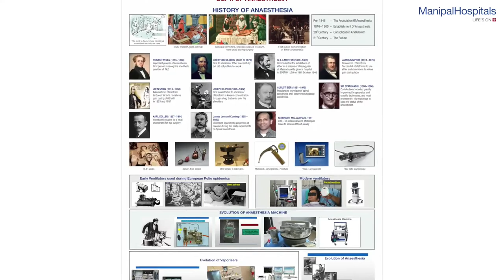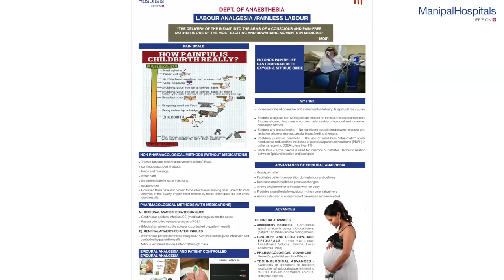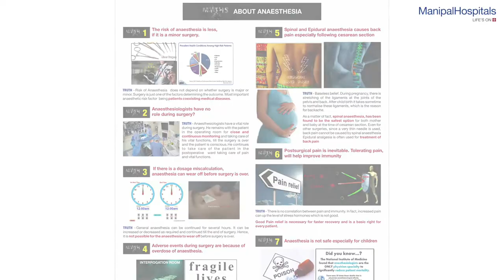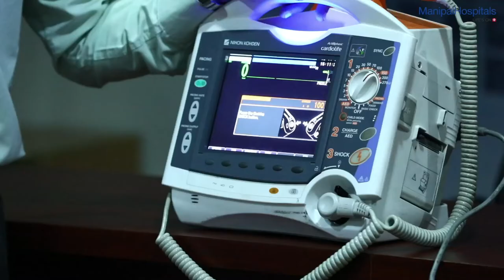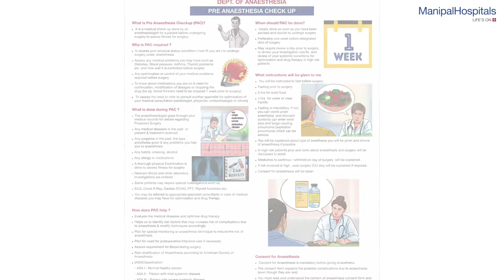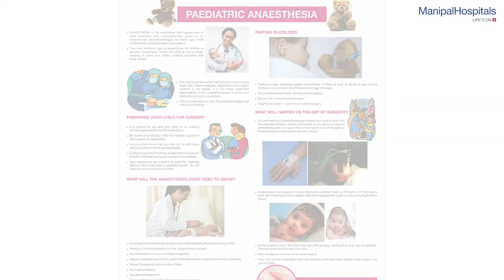World Anesthesia Day | Local Anesthesia | Regional Anesthesia | Manipal Hospitals India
Best Hospital in India: Manipal Hospitals is one of the top multi-specialty hospital in India located at all major cities like Bangalore, Vijayawada, Visakhapatnam, Goa, Salem, Jaipur, Mangalore. It provides world-class 24/7 Emergency services. Our top surgeons are experts in offering the best treatment for Heart, Brain, Cancer, Eye, Kidney, Joint & all major surgeries at affordable costs.  Health Check-up packages are also available. There are few types of anaesthesia: Local Anesthesia and Regional Anesthesia

Know More